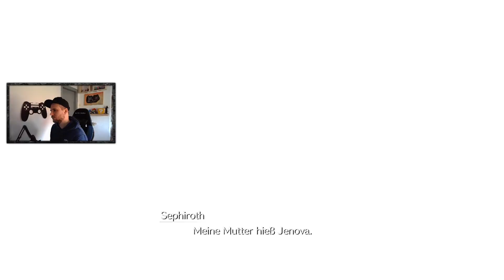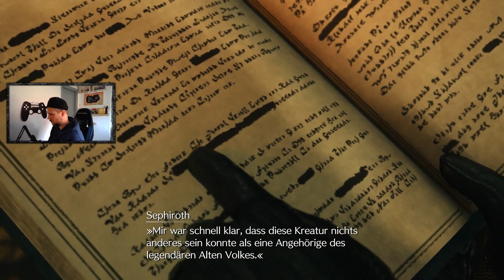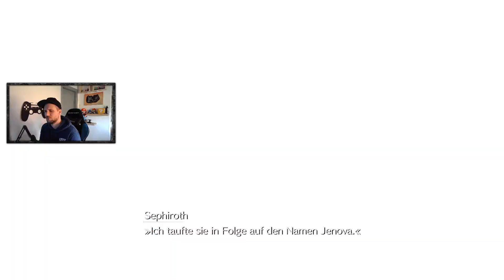Vom HELDEN zum SCHURKEN - Die Entstehung des coolsten Bösewichts - FINAL FANTASY 7 REBIRTH #2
Vom Helden zum Schurken. Wieso wird Sephrioth nur so böse? Er war doch der große Held. Schaut rein und habt Spaß dabei.